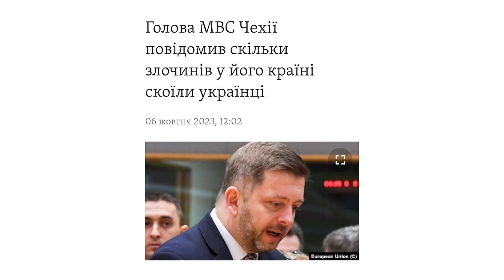Голова МВС Чехії повідомив скільки злочинів у його країні скоїли українці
Поодинокі кричущі випадки, які широко висвітлюють медіа, таки призводять до наростання антиукраїнських настроїв у чеському суспільстві, каже Віт Ракушан

Українці відповідальні за 4% злочинів, скоєних у Чехії цього року – ця цифра не є загрозливою, а тому недоцільно говорити про погіршення ситуації із криміналом через наплив біженців. Про це в ексклюзивному інтерв’ю Радіо Свобода сказав міністр внутрішніх справ Чехії Віт Ракушан.

«Кількість українців в Чехії перевищує 5 відсотків від усього населення, та при цьому українці несуть відповідальність тільки за 4 відсотки кримінальних дій у Чехії. Тобто це не є цифра, яка б вказувала на те, що існує якась ситуація з безпекою, яка драматично погіршується», – каже Ракушан.

Водночас урядовець зазначає, що поодинокі кричущі випадки, які широко висвітлюють медіа, таки призводять до наростання антиукраїнських настроїв у чеському суспільстві.

Нагадаємо, раніше чеські ЗМІ повідомляли про побиття двох біженок з України у місті Пласи Плзенського краю Чехії. За даними журналістів, підозрюваний раніше неодноразово постив антиукраїнські меми та коментарі у соцмережах.

До того чеська поліція повідомила, що 18-річний українець імовірно зґвалтував і спробував вбити неповнолітню дівчину у Плзені. Правоохоронці зазначали, що підозрюваний українець не є біженцем, а і раніше проживав у Чехії.

Від початку війни з України до Чехії в’їхало понад 500 тисяч біженців, з них третина вже повернулася до України.